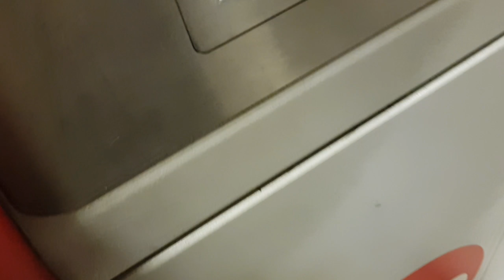TRABAJAR EN Glovo 🚲 Voy a la Entrevista de Glovo y estas son las condiciones de Trabajo 🙄🙄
Entrevista con la empresa GLOVO / app de repartidores de todo tipo de recados, con toda la info: sueldo, horarios, condiciones etc. Para toda la gente que se dedica a spamear y SUB x sub tengo un mensajito para vosotros, en el video... Todos los detalles que nos explicaron en la entrevista. Así funciona el trabajo en glovo.

Seeds Unisex Moda Pantalla Digital Bluetooth Llamada Pulsera Inteligente Reloj Inteligente Informática
Precio: 65,99€
Precio con cupón: 19,80€
🎟 Cupón: KEC45Q2J

🚿Productos de limpieza indispensables (Entérate de todos los productos de limpieza que gasto y compro para cada cosa)

🚿Limpieza de Zonas difíciles (que nada en el hogar se te resista, trucos para las zonas más difíciles de eliminar suciedad)

✔️Productos necesarios para Limpieza del hogar
Set 8 Balletas microfibra colores variados

Vileda 3 estropajos para acero inoxidable

Cillit bang

Kh7 quitagrasas

Vinagre de limpieza 1l

📢Productos o electrodomésticos que te harán ahorrar mucho tiempo ⬇️⬇️

El último robot mejor aspirador del mercado ‼️ (Conga 4090)